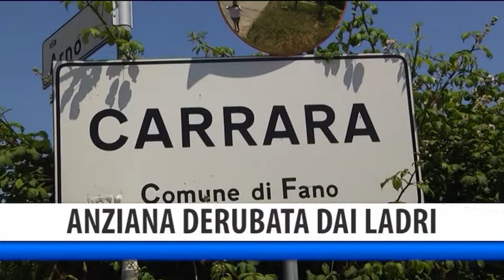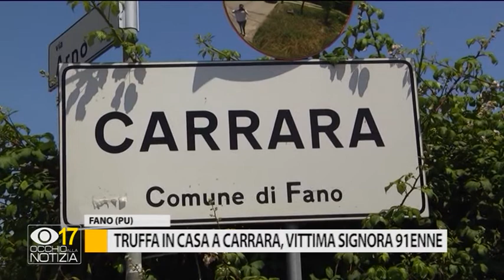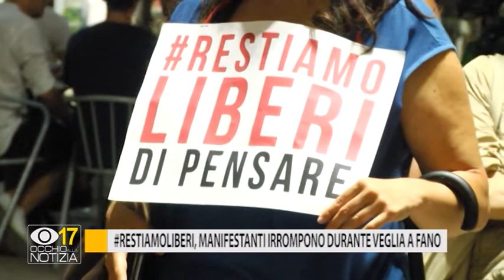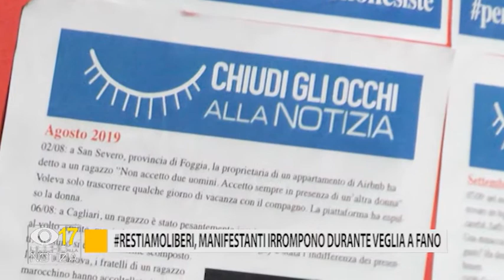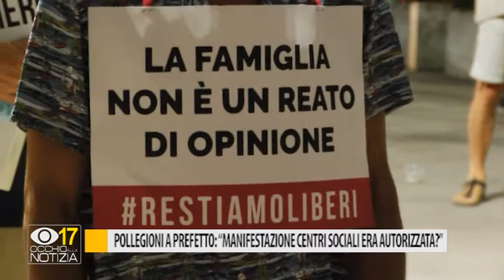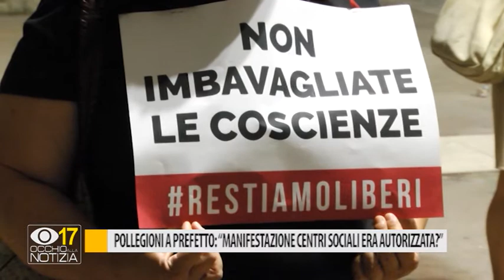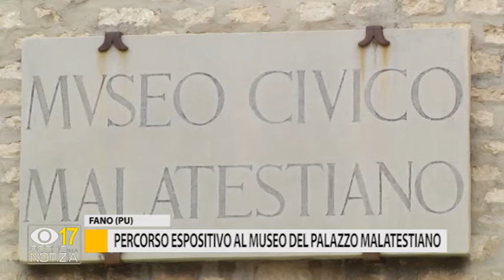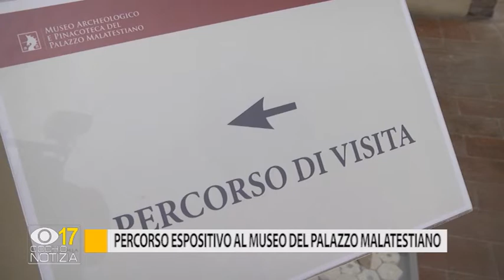Occhio alla Notizia 13 luglio 2020